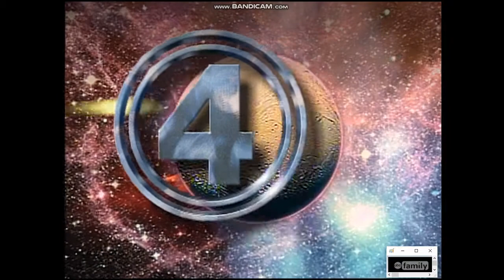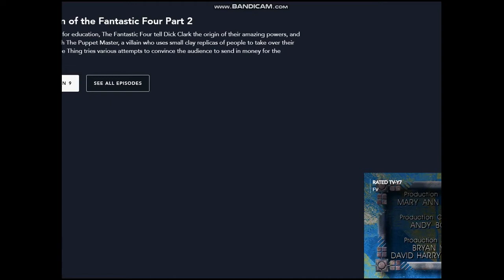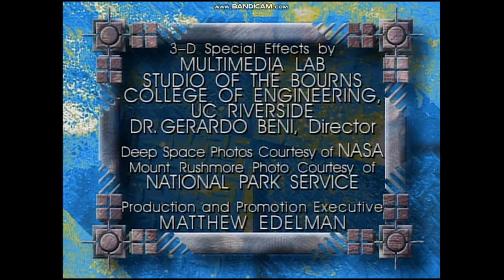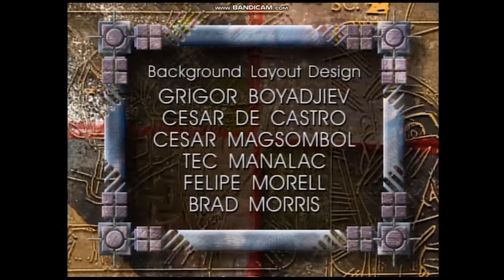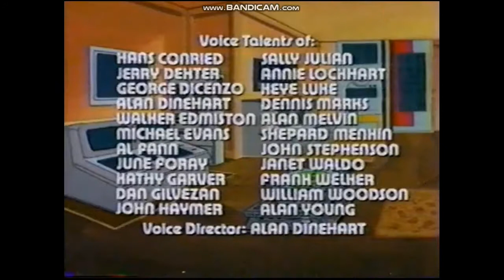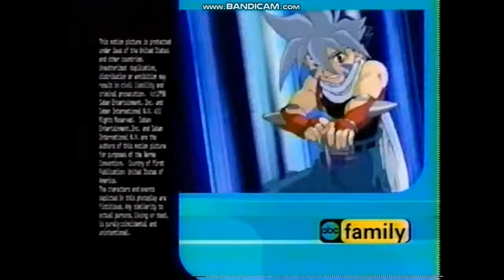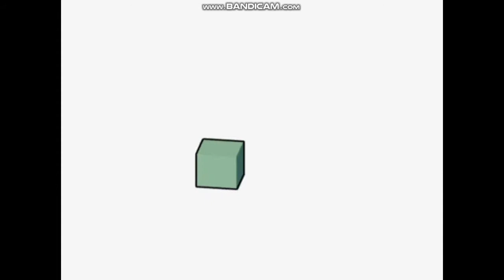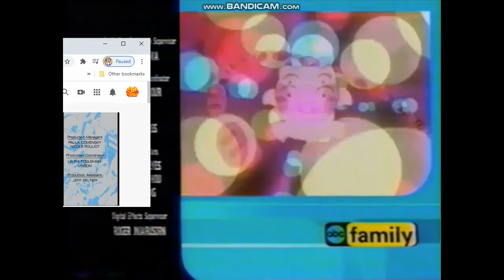ABC Family Action Block Weekday Lineup (2002-2003) (V1)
This Is Stuff That Aired On ABC Family From 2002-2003
Lineup:
7:00/6:00c: Fantastic Four
7:30/6:30c: Iron Man
8:00/7:30c: Spider-Man & His Amazing Friends
8:30/7:30c: Best Of Power Rangers (MMPR-Time Force)
9:00/8:00c: Spider-Man Unlimited
9:30/8:30c: Big Guy & Rusty: The Boy Robot
10:00/9:00c: Digimon
10:30/9:30c: Silver Surfer
11:00/10:00c: Masked Rider
11:30/10:30c: The Avengers: United They Stand